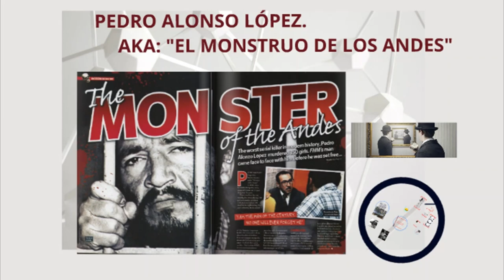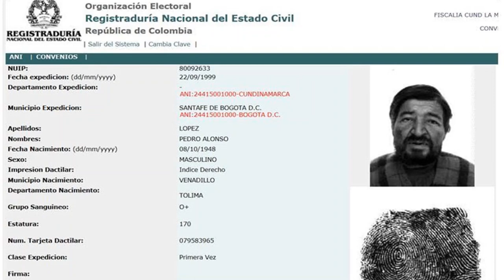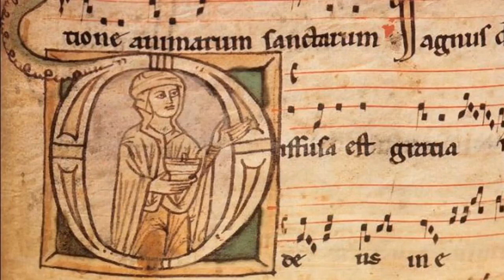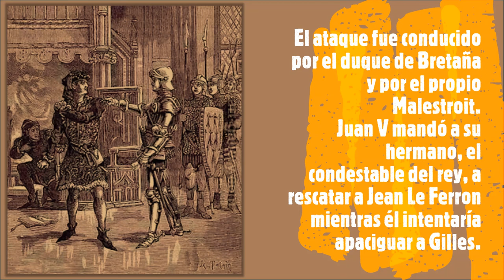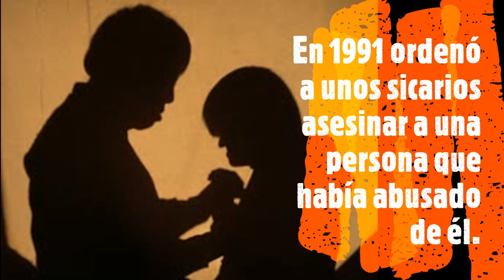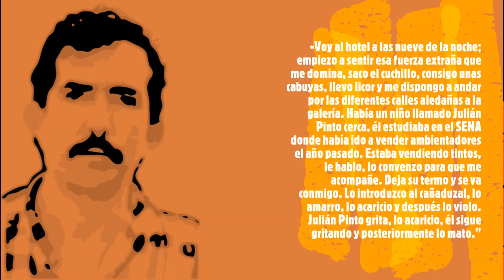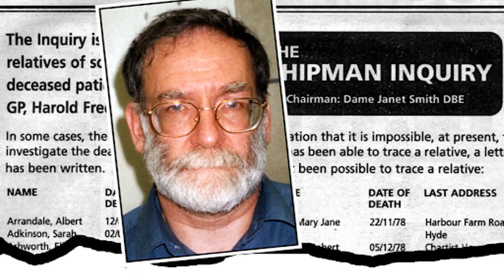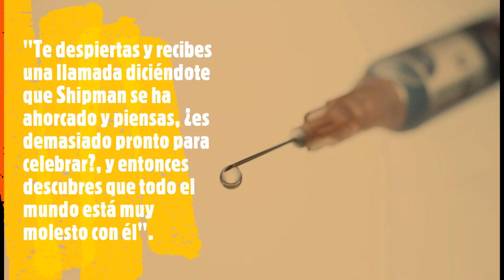TOP 10 DE LOS PEORES ASESINOS SERIALES DE TODOS LOS TIEMPOS. PUESTOS 5 AL 1. SEGUNDA PARTE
Otros capítulos de la serie LOS ARCHIVOS DEL TERROR

Esta segunda parte nos trae las historias de los 5 peores asesinos seriales de todos los tiempos.  Personas que, por sus increíbles números de víctimas, no dejan de sorprendernos y estremecernos.
Seguramente hay muchos de ellos que pueden resultarte desconocidos, pero una vez que veas este documental, ingresarán a tu vida para estremecerte con sus espeluznantes crímenes que hicieron historia y los metieron en este tristemente célebre ranking que armamos en nuestro canal.